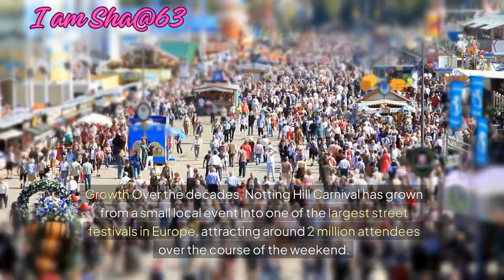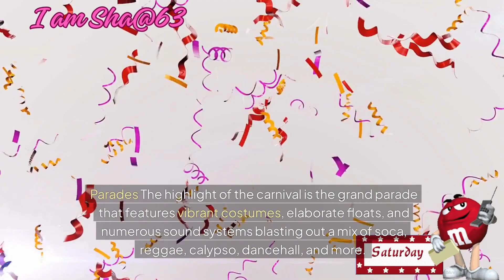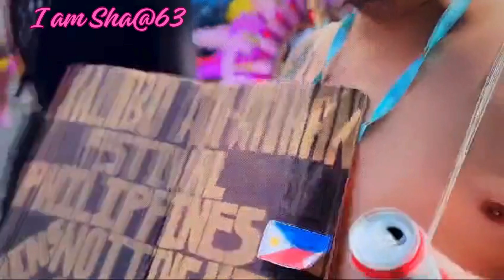Carnival Blends 2024 🤤🤤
Caribbean carnivals, like those in Trinidad and Tobago, Barbados, and Jamaica, are renowned for their exuberant street parades, colorful costumes, and infectious rhythms of calypso, soca, and reggae music. The events often occur before Lent, rooted in the island's African and French colonial histories, blending African, Indigenous, and European influences. These carnivals feature elaborate mas (masquerade) bands, steelpan orchestras, and lively dance performances. The atmosphere is electric, with a strong sense of community, celebration of life, and often, a spirit of resistance and liberation